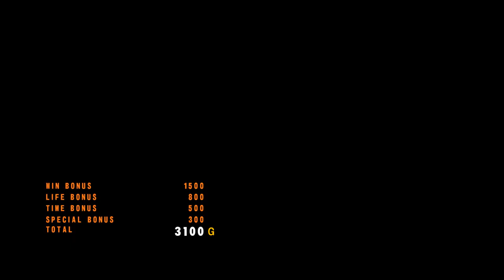Tekken 5 Dark Resurrection | Lili | Ghost Battle 7 | ps3 [Rpcs3] 8k I.R. Gameplay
☑SPU Cache

✨*Framelimit- off

✨*Anti-Aliasing - Auto

🎮Running on- Windows 10 64 bit,  Intel® Core™ i5-10400 Processor (12M Cache, 2.90 GHz), Nvidia 1660 Super ,15Gb DDR4 RAM.